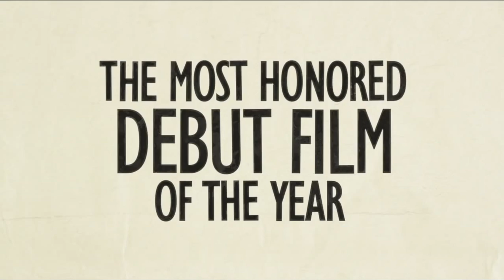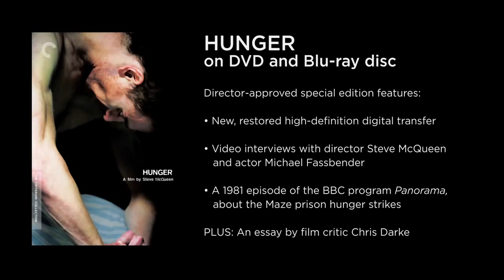BIFF 2008 – Hunger – Steve McQueen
Ti år etter at Belfast-avtalen ble inngått og 27 år etter de irske republikanernes sultestreik i Maze-fengselets notoriske H-blokk, kommer den britiske kunstneren Steve McQueens glimrende regidebut om de siste seks ukene i Bobby Sands' liv. Han var den første av ti som døde i sultestreiken, og til begravelsen hans kom det over 100 000 sørgende. I HUNGER kommer vi tett på de grimme begivenhetene rundt menneskene som var villige til å ofre sitt liv for et samlet Irland og for å få status som politiske fanger.